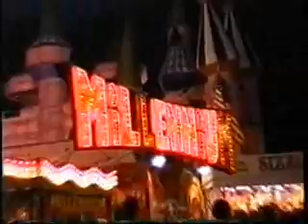millennuim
das ist fast so wie enterprise